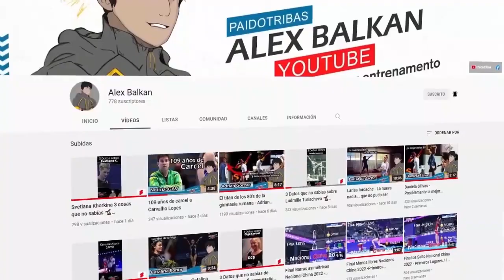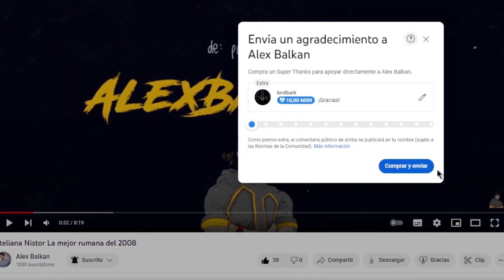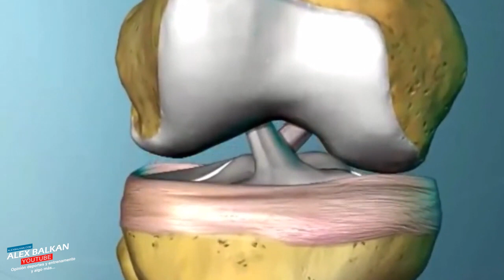La historia de Ekaterina Lobaznyuk